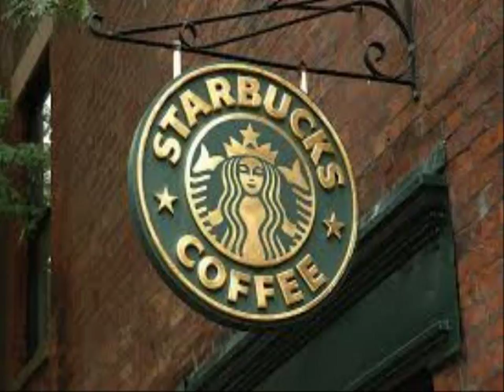Estate coffee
Tired? No power?
Cheerfulness and freshness you get right now !!!
Incredible taste of the wonderful drink in the world!
Receive our samples of flavored Starbucks coffee sampler!